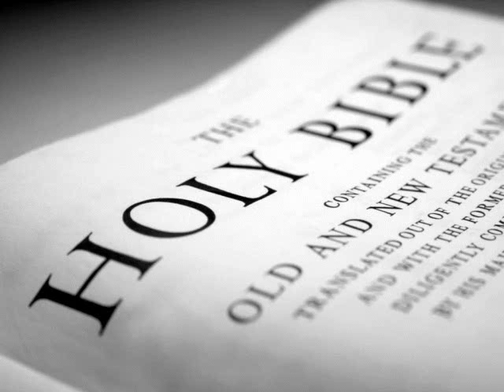The Holy Bible (KJV) _ Job 6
But Job answered and said,

Oh that my grief were throughly weighed, and my calamity laid in the balances together!

For now it would be heavier than the sand of the sea: therefore my words are swallowed up.

For the arrows of the Almighty [are] within me, the poison whereof drinketh up my spirit: the terrors of God do set themselves in array against me.

Doth the wild ass bray when he hath grass? or loweth the ox over his fodder?

Can that which is unsavoury be eaten without salt? or is there [any] taste in the white of an egg?

The things [that] my soul refused to touch [are] as my sorrowful meat.

Oh that I might have my request; and that God would grant [me] the thing that I long for!

Even that it would please God to destroy me; that he would let loose his hand, and cut me off!

Then should I yet have comfort; yea, I would harden myself in sorrow: let him not spare; for I have not concealed the words of the Holy One.

What [is] my strength, that I should hope? and what [is] mine end, that I should prolong my life?

[Is] my strength the strength of stones? or [is] my flesh of brass?

[Is] not my help in me? and is wisdom driven quite from me?

To him that is afflicted pity [should be shewed] from his friend; but he forsaketh the fear of the Almighty.

My brethren have dealt deceitfully as a brook, [and] as the stream of brooks they pass away;

Which are blackish by reason of the ice, [and] wherein the snow is hid:

What time they wax warm, they vanish: when it is hot, they are consumed out of their place.

The paths of their way are turned aside; they go to nothing, and perish.

The troops of Tema looked, the companies of Sheba waited for them.

They were confounded because they had hoped; they came thither, and were ashamed.